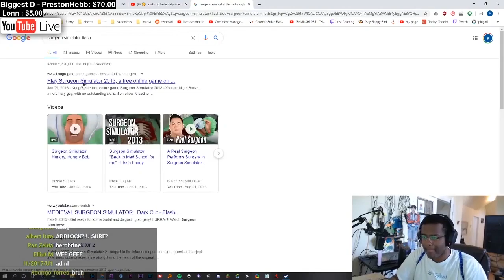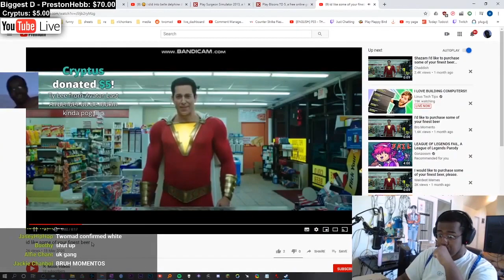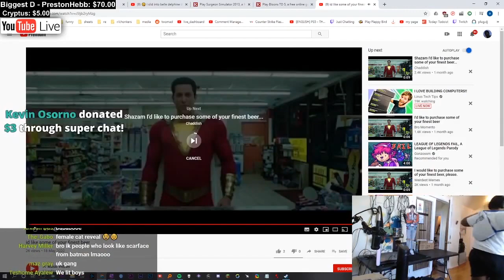TWOMAD PLAYS "BLOONS TD 5" ! (EPIC GAMING)